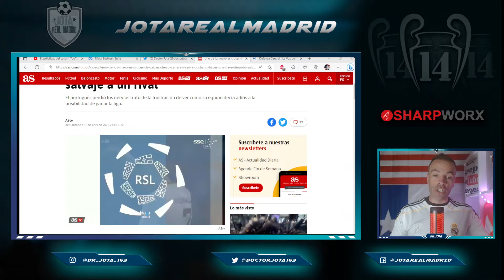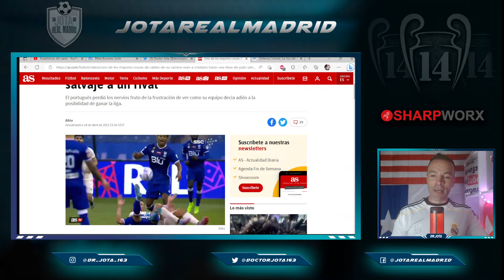¡CASI LO AHOGA! | La MORTAL LLAVE de CR7 a un rival que DA LA VUELTA AL MUNDO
1. Ordene 3 artículos, puede obtener una camiseta gratis, ¡un total de 4 artículos!
2. Ordene 5 artículos, puede obtener 2 camisetas gratis, ¡un total de 7 artículos!

jotarealmadrid

jotarealmadrid

Dr_jota_163

Doctorjota